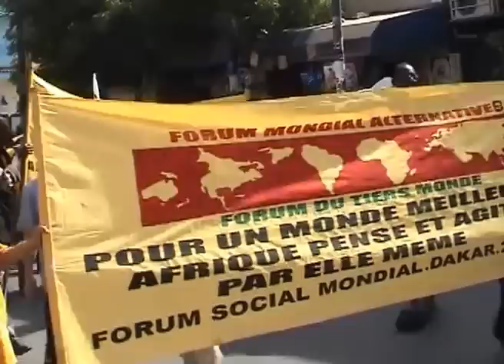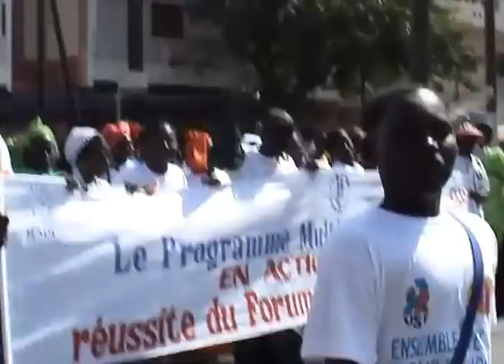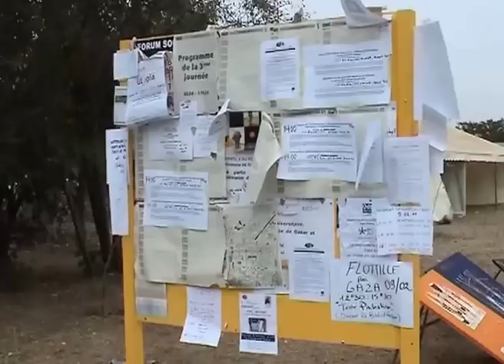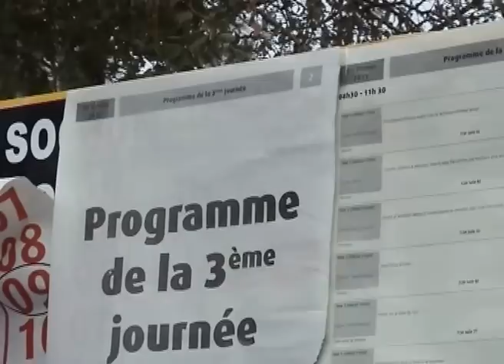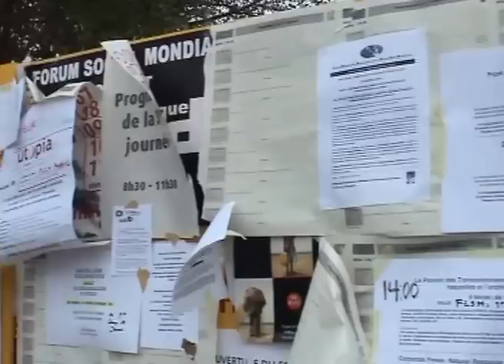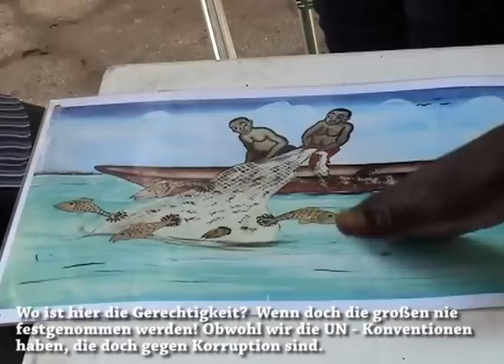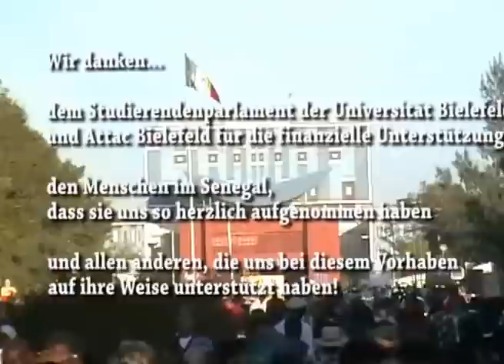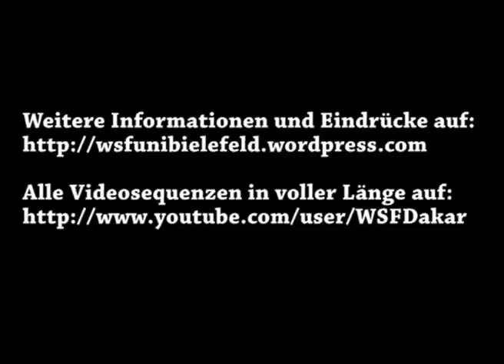Eindrücke und Interviews vom Weltsozialforum 2011 in Dakar, Senegal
Film der Bielefelder Studierendendelegation auf dem Weltsozialforum 2011 in Dakar, Senegal. Eindrücke und Interviews.

Wir sind eine Gruppe von Studierenden verschiedener Fakultäten der Universität Bielefeld, die sich zusammengefunden hat, um über das Weltsozialforum 2011 in Dakar zu informieren.

7 Menschen reisten dafür selbst in den Senegal, andere unterstützten das Projekt von zuhause aus.

Warum sind wir dahin gefahren?

"Unser Ziel ist es neues Wissen zur Antiglobalisierungsbewegung zu erlangen, Erfahrungen auszutauschen und neue Netzwerke zu knüpfen. Die gewonnenen Informationen wollen wir anschließend an die Studierendenschaft weitertragen und reflektieren inwiefern sie für und durch uns praktische Anwendung finden können."

Zeichen unserer Gegenwart ist es, dass wir uns als Mensch in einer Weltgesellschaft bewegen, die auf der einen Seite Pluralismus möglich macht, uns aber auch in Verantwortung stellt mit unserem Planeten und denen, die mit uns auf ihm leben.

Unser tägliches Handeln hat globalen Bezug und deswegen müssen/können wir auch für diverse Probleme nach globalen Lösungsansätzen suchen.

In einer Welt, in der Profitgier, blinde Zerstörung und Diskriminierung globalisiert werden, muss sich auch der Protest dagegen international vernetzen. Als Menschen, die in sozialen und/oder politischen Bewegungen aktiv sind, möchten wir die Teilnahme am Weltsozialforum nutzen, um uns über internationale Proteste, Probleme und Lösungsansätze zu informieren und schließlich unsere Erfahrungen interessierten Menschen zur Verfügung zu stellen.

Bildung wird nicht nur in Deutschland privatisiert und rationalisiert. Ansätze wie „International Students Movement" versuchen, Bildungsproteste über Ländergrenzen hinweg zu vernetzen, auch um so die Spannweite und Ursachen einer ökonomisch ausgerichteten Bildungspolitik zu erklären. Sowohl Vernetzung, als auch Bildung, sind Themen des Weltsozialforums und gehen somit Studierende, insbesondere in hochschulpolitischen Zusammenhängen an.

Dabei ist es für uns besonders spannend, gleichzeitig die Konstruktion unserer Perspektive als eurpäische_r Bürger_in, Student_in, helle Hautfarbe habende_r,etc. reflektieren zu können, die uns in unserem Denken und Wahrnehmen prägt.

So werden wir durch die Vielfalt an Menschen vor Ort auch vielfältige Denkweisen kennenlernen, die uns bisher nicht bekannt waren.

Auf unseremBlog haben die Teilnehmer des Forums von Erfahrungen und Eindrücken ihrer Woche berichtet